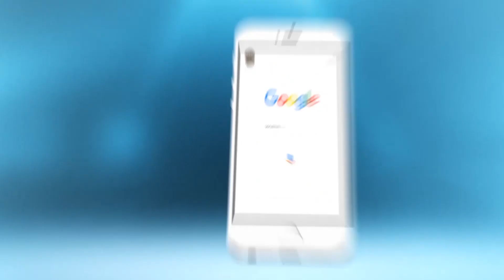متسولة في شوارع البيضاء : ها شحال كَنصور فالنهار و ولدي مكيجيش عندي و ها فين كنعيش (فيديو مؤثر)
متسولة في شوارع البيضاء : ها شحال كَنصور فالنهار و ولدي مكيجيش عندي و ها فين كنعيش (فيديو مؤثر) | شوف تيفي 2016